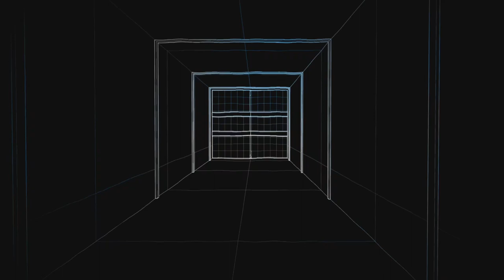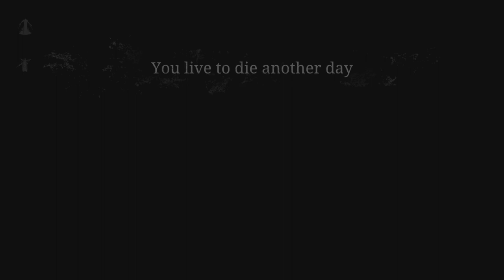The Team That Couldn't. Ft. Overlord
In this episode Snake And overlord Spawned down south by Fort Bolden Got a couple of clues to make their way up north towards King snake, Eventually they fight another team we didn't want to intertwine Because we are trying to set up an ambush Little did we know Another team was doing the same thing And we heard each other So we started Shooting them instead. Eventually both bounty's took off and we were Caught in the Middle And decided to head off The bounty that was closest. We unfortunately got there too late However the team we bumped into Still wanted a rematch So we took them on at the extraction.